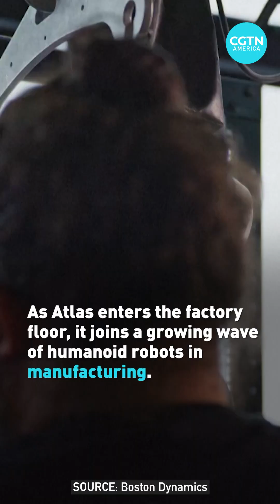Boston Dynamics to test Atlas robots in manufacturing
In a significant step to integrating robotics into automotive production, Boston Dynamics will begin using its Atlas robot in trial runs at the Hyundai Motor Group's U.S. manufacturing sites in Georgia later this year. Take a look.